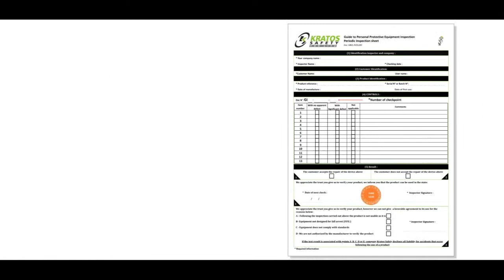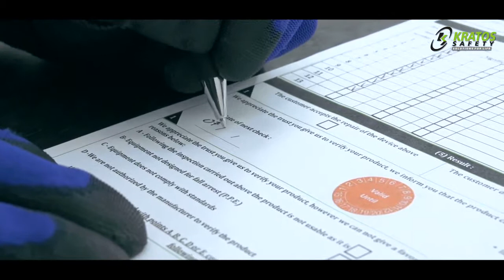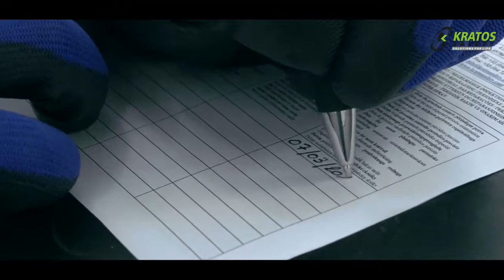Retractable Fall Arrester Inspection (FA 20 500 XX, FA 20 501 XX) | KRATOS SAFETY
Vérification des enrouleurs FA 20 500 XX, FA 20 501 XX

Cette vidéo est la propriété exclusive de KRATOS SAFETY et ne doit pas être diffusée sur des sites Internet ou chaînes Youtube sans une autorisation préalable de notre part .

Inspection of FA 20 500 XX, FA 20 501 XX blocks

This video is the exclusive property of KRATOS SAFETY and must not be broadcast on other websites or Youtube channels without asking our approval beforehand .